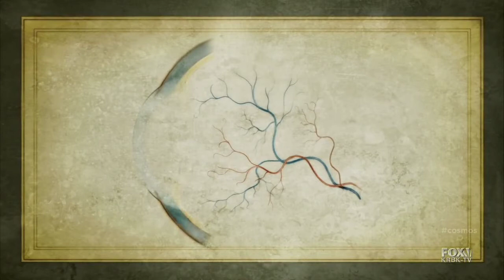The Making of An Eye : Amazing Natural Architecture From Cosmos: A Spacetime Odyssey Part 01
Episode 01
American

Understanding Eyes
To understand how eyes evolved, you first need to know how they work. Your eyes act much like tiny cameras installed into your head, taking in the light your brain needs to build images. The parts you can see when you look in the mirror are the sclera, cornea, iris, and pupil. Inside there is a lens, retina, and a jelly-like tissue called the vitreous humor. All of these components are packaged together into an organ that is roughly the size of a ping pong ball.

The sclera is the white part of your eye. Covered in tiny blood vessels, it is made out of a tough material which protects the delicate inner components. The cornea is the dome of transparent tissue on the outer eyeball. It acts like a window that allows you to see outside, while protecting everything inside. It is also the way light gets into your eye. Beneath the cornea is the iris, which is the colourful part of the eye. It is a flexible, ring-shaped membrane that can contract or expand to control how much light enters the eye. The black circle in the middle of the iris is the pupil. While it may look solid, it is actually the hole that allows light to enter into your inner eye!

Beyod the pupil, inside the eye, there is the lens, retina, and the vitreous humor. The lens sits right behind the pupil and helps focus light as it comes through the pupil. Light that has entered the eye travels through the vitreous humor, before finally hitting the retina, which is a special kind of tissue that is embedded with millions of light sensitive cells. Each eyeball has an optic nerve attached to the end of it that sends all the information your eyeballs receive to your brain to process.
All together the eye is a serious piece of work!

The first organisms with a modification resembling an eye lived around 550 million years ago. According to one scientist’s calculations, if they eye improved just 0.005 percent each generation, it would take 364,000 years from eyes to evolve from a patch of light sensitive cells to the complex eyes we have today. And in a geological timeframe, that’s just a blink of an eye.

A Single Source
As eyes were evolving from crude, light-sensitive cups to more complex systems, the Earth was also undergoing a dramatic shift. A complex interplay of environmental changes were setting the stage for large, active creatures to evolve. And they did just that, with an outburst of speciation that is now known as the Cambrian explosion. It was during this time that some eyes became more complex and specialized, and began to take on different shapes and colours.
Due to the diversity of eye types around the world, scientists used to believe that eyes had many independent origins. Advances in technology helped us learn more about the molecular structure of eye, and showed that proteins known as opsins are the foundation of all eyes in all creatures. This commonality confirms that all organisms with eyes, at one point, shared a common ancestor.

From Simple to Complex
Scientists think the earliest version of the eye was formed in unicellular organisms, who had something called ‘eyespots’. These eyespots were made up of patches of photoreceptor proteins that were sensitive to light. They couldn’t see shapes or colour, but were able to determine whether it was light or dark out. These unicellular organisms would use photosynthesis to create food for themselves, so being able to determine where the most light was coming from created a huge advantage for them.
Over time, the unicellular creature would evolve, and its eyespot evolved along with it. Scientists believe a depression formed around the light sensitive spot, creating a pit that made its ‘vision’ a little sharper. Eventually, the pit’s opening could have gradually narrowed, creating a small hole that light would enter, much like a pinhole camera. From there, a retina would develop, as well as a lens at the front of the eye. Over millions of years, small changes that created a slight advantage for survival would change a simple light-sensitive structure to the complex eyes we have now.
Scientists make these assumptions about how the eye evolved because eyes in corresponding stages to this sequence have been found in species that exist today.

Carl Sagan, Cosmos , Nature , Evolution , Universe , Documentary , Episode 1, Cosmos: A Spacetime Odyssey, Neil deGrasse Tyson, American astrophysicist, Science , Modern